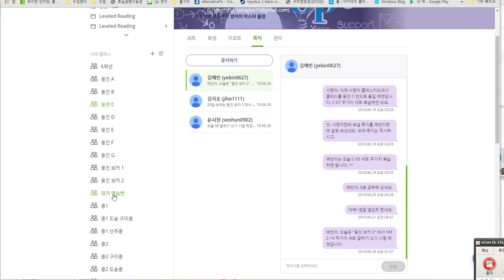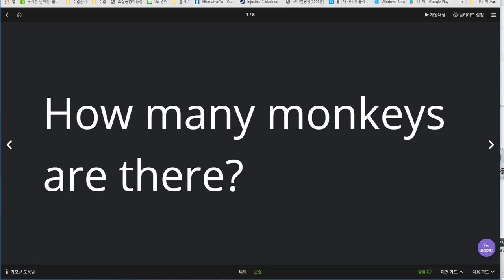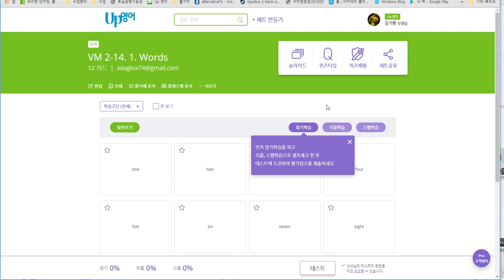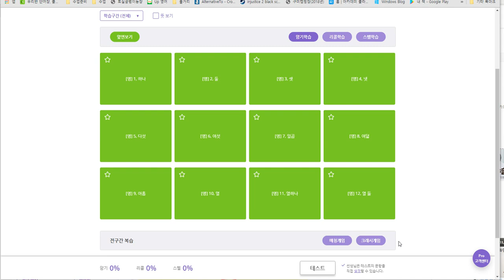김예빈 2019 06 26 일대일